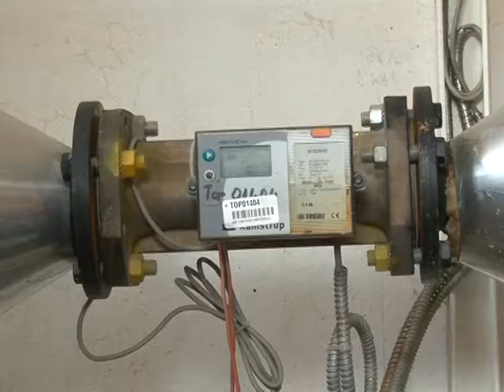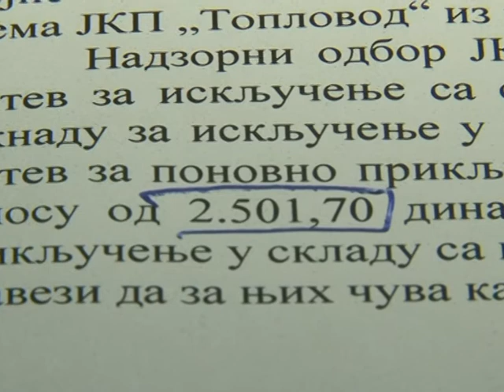Počele hladne probe u JKP "Toplovod"